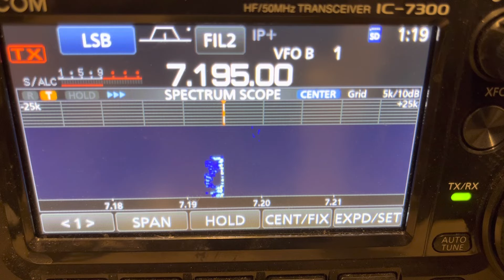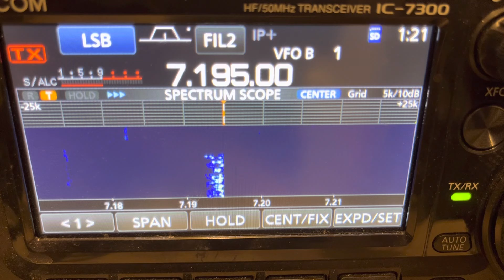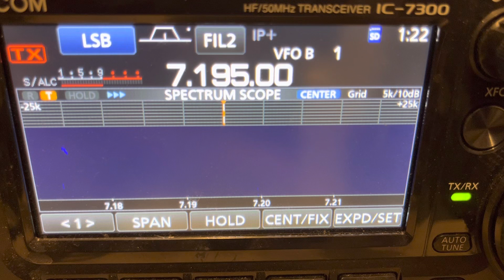W4H Field Day W2CSI live stream 6/26/2022 video#5